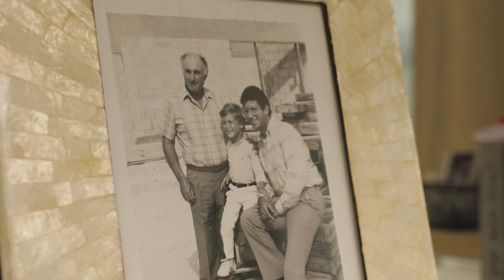Ellish Builders Legacy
The Ellish name brings with it a stamp of excellence rooted in decades of luxury development projects that continue to appreciate and be enjoyed by the children and grandchildren of our trusted clientele. As we enter our 87th year in the industry, led by our fourth generation of Ellish Builders, we operate by the very same ethos that has guided us since our inception—an unwavering dedication to impeccable service, exquisite workmanship, and to crafting the kinds of homes that become an integral part of our clients’ legacies. A multi-generational business that values family ties and lineage, Ellish homes are built to be woven into the fabric of the families who live in them—for generations to come.